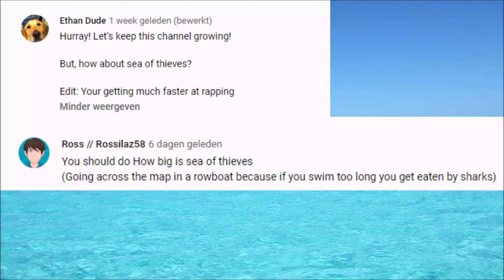HOW BIG IS THE MAP in Sea of Thieves? Sail Across the Map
Map Size: sailing 41:31 minutes from end to end!
How Big is the Map in Sea of Thieves? Let's sail across the entire map to find out. I wish I could swim across this huge map but there are sharks that kill me all the time. Maybe one day I'll find a way to swim across this big sea of thieves.